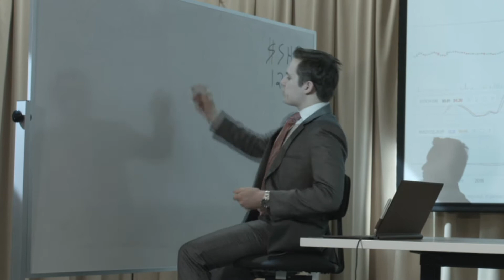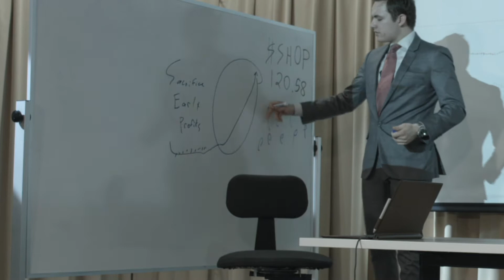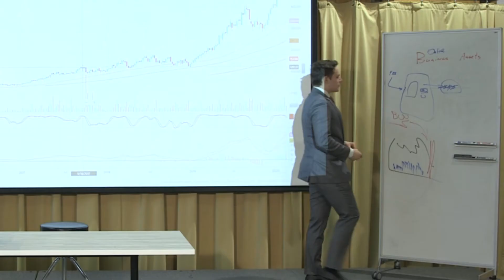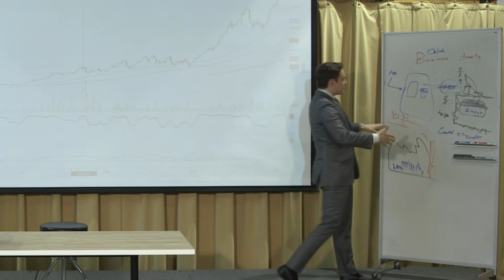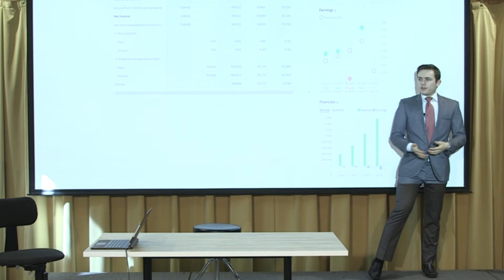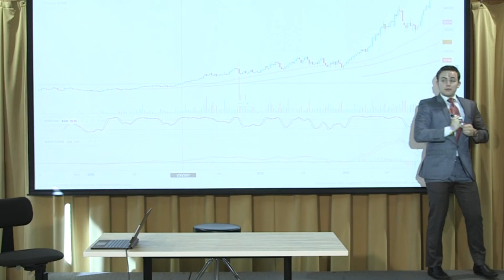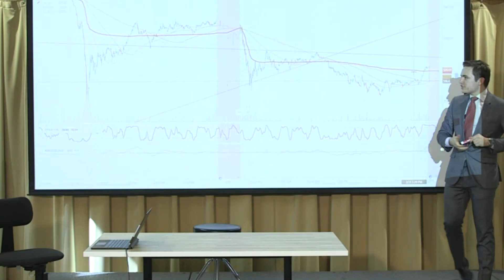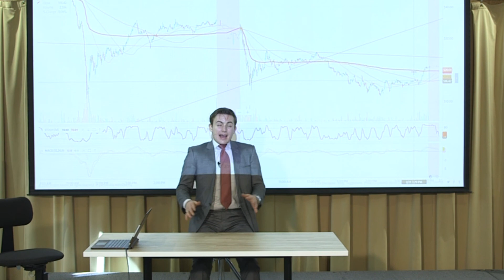14. Shopify Stock: Dirty Secrets of Earnings Investing (from actual shareholder)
What would you do if I told you $SHOP stock could quintuple by losing money? (Don't worry we'll break this down and what you need to know lol)

Today we break down this truth and more incredible stories from the explosive growth of Shopify stock.